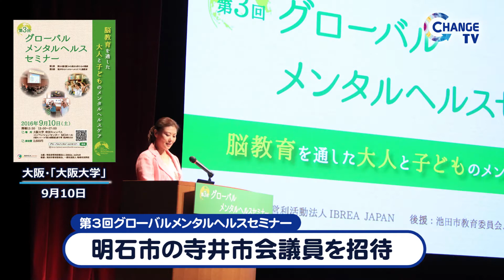[CHANGE TV News] 第3回グローバルメンタルヘルスセミナー 明石市の寺井市会議員を招待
グッドニュースをお届けするチェンジＴＶＮＥＷＳです。

ＮＰＯ法人ＩＢＲＥＡＪＡＰＡＮは、9月10日大阪大学コンベンションセンターで行われた「第3回グローバルメンタルヘルスセミナー」に、明石市の寺井吉弘市会議員を招待しました。寺井市会議員は、ブレイン体操の活動を応援されており、今回参加されました。

セミナーの休憩時間に、へそヒーリング健康法を体験され、このような健康法があることに驚いていらっしゃいました。現在はへそヒーリングを効果的に行える「一指ヒーリングライフ」を就寝前に使用されています。

今後も、明石市内の健康講座に「へそヒーリング」を積極的に伝え、こどもから高齢者まで多くの方にブレイン体操を広めていく予定です。

チェンジＴＶＮＥＷＳがお届けしました。